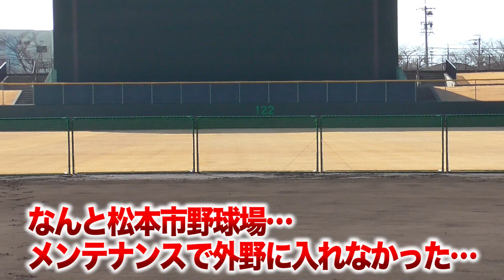日本一標高が高い球場…行ってみた。スカイツリーより高い。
★弾丸Tシャツはコチラ！

『クニヨシTV』改め『弾丸ライナーズ』始動しました！！

★毎週水曜日試合をします！
毎週メンバー、対戦相手を募集しています。

参加していただける、対戦相手を募集しているチームは